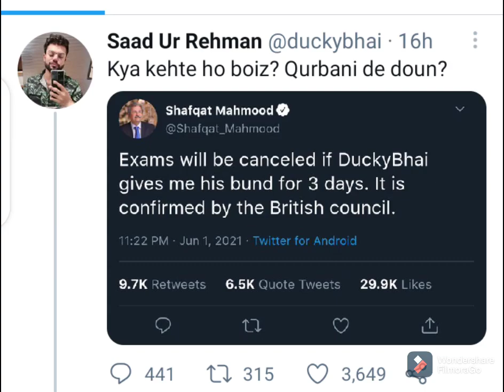Duky bhi giving qurabni for canceling exams dukybhi qurbani do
Duky bhi giving qurabni for canceling exams